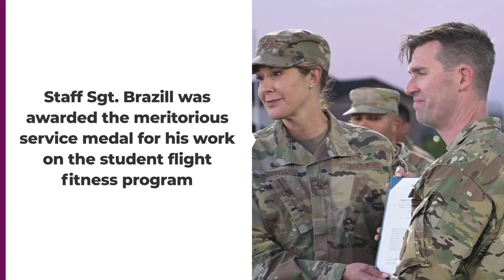Members of the 140th Wing student flight exercise early in the morning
Members of the 140th Wing student flight exercise early in the morning of Oct. 15, 2022 at Buckley Space Force Base, Colorado. Under the physical fitness leadership of Staff Sgt. JP Brazill members of the 140th Wing student flight have not had a failure at basic military training in three years. This video includes interviews with Brazill, leadership and current and former members of student flight. (Air National Guard Video by 1st Lt. Benjamin Kimball)

140th Wing Student Flight Fit to Fight
AURORA, CO, UNITED STATES
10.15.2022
Video by Staff Sgt. Alexander Curry, Master Sgt. Amanda Geiger, Tech. Sgt. Chance Johnson, 1st Lt. Benjamin Kimball and Senior Airman Mira Roman
140th Wing Public Affairs